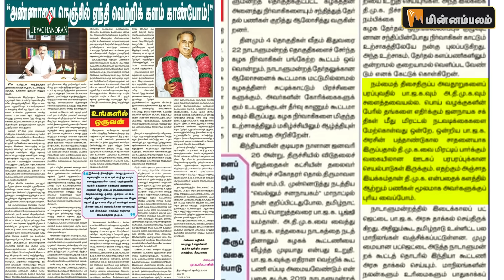டிஜிட்டல் திண்ணை - அமைச்சர்களின் விக்கெட்- ஸ்டாலின் அடுத்த மூவ்! | MK Stalin | Modi | BJP | DMK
About Minnambalam